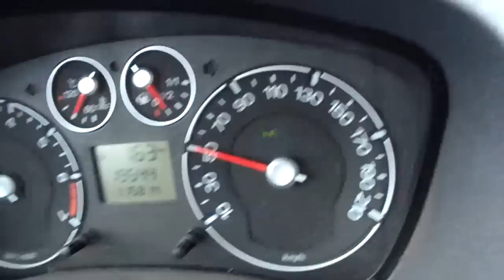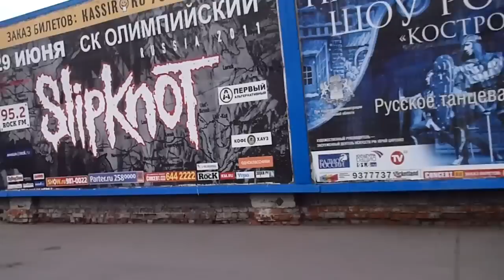50 km/h on bicycle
Model of bicycle: Gary Fisher tyro